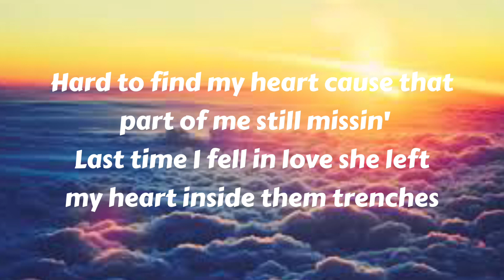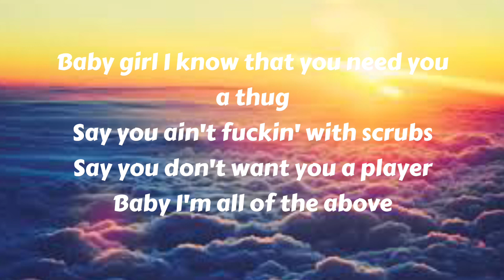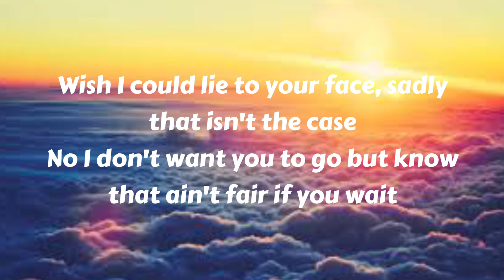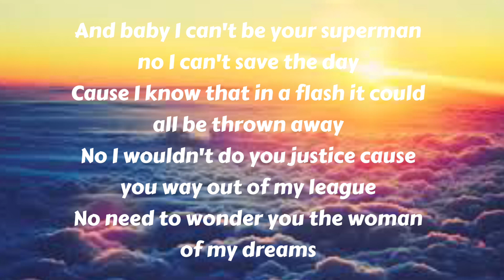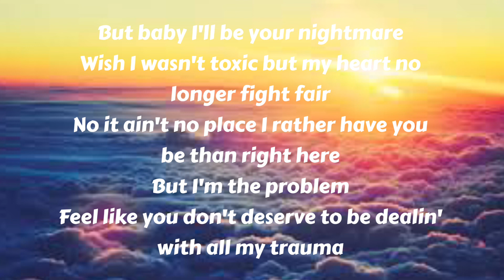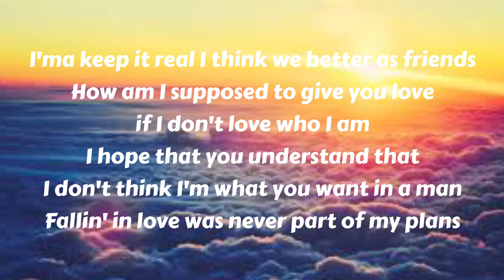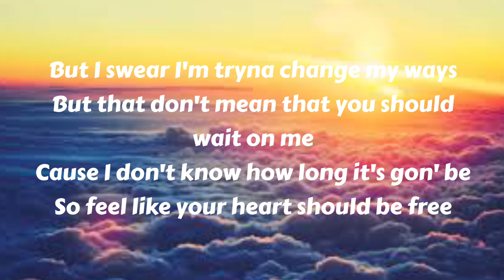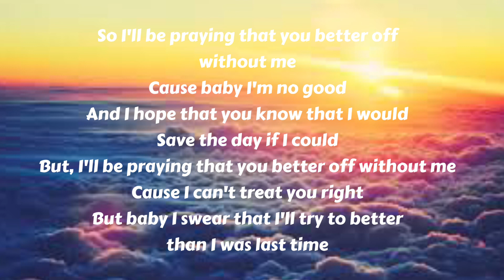Yatta Bandz - Save The Day (Official Music Video)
Yatta Bandz - Save The Day (Official Music Video) @yattabandzzz Big shout out to you!🔥🙌🏽 In love with your music ❤️
To All Channels…. @puddinslyrics @Mama2Jesse @LetsGrowTogether_3STAINZ @NoFakeLove_REACTS @JesseTVworld